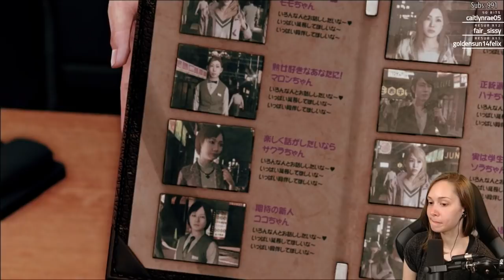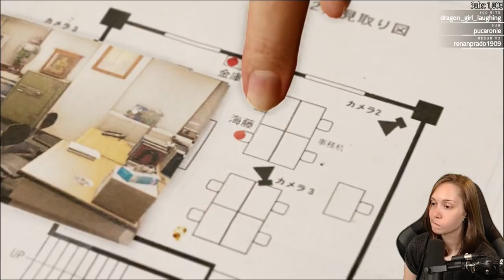[ Judgment ] Things get serious - Part 3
Thanks for checking out my playthrough of Judgment on the PS4 Pro!